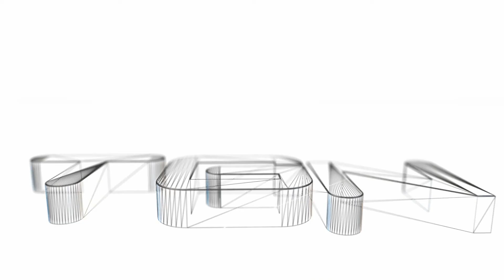Binary Domain part 18: Metal Gear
Wanna partner with TGN?

It's 2080 AD. Robots wak amongst us now. AI has become so advanced that some robots actually think they are human. We call them Hollow Children. The creation of this AI was declared illegal, yet still there were cases of Hollow Children in the past. The line between life and artificial life seems to blur. A Rust Crew made up of US, UK, Chinese and French soldiers are sent out to Japan in order to investigate the increasing number of Hollow Children What sinister mysteries await them? Strap yourselves in for a story-driven adventure with elements of Ghost in the Shell, the Matrix and Akira!!!